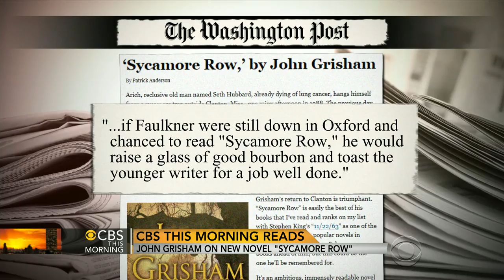John Grisham on new novel "Sycamore Row"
Best-selling author John Grisham wrote "A Time to Kill" in 1989. He joins "CBS This Morning" to discuss the sequel to the book "Sycamore Row."